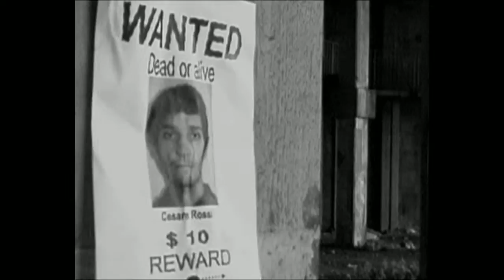LEEFLEAF - SCENE TWO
Leefleaf (2010)

Script: Simone Montella
Directors: Simone Montella, Mattia Pagura
Sound design: Alessio Mezzarobba
Perfomance: Mattia Pagura, Simone Montella, Dario Masciello
Scenography: Ninetta Pasotti, Elena Leonardi
Light design: Alessandro Vincenzi